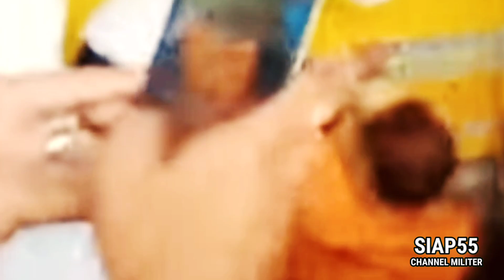PERNAH VIRAL SER4NG KORAMIL, DADANG BUAYA KEMBALI BAC0K WARGA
Dadang buaya kembali berulah